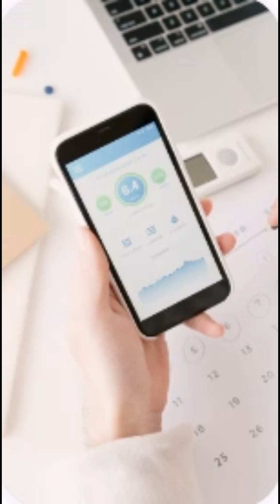You Lose Hair Every Day — And It Starts in Your Gut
Your hair loss might be a gut problem. Here’s what to do.
You lose between 50 to 100 hairs daily — and your gut could be the hidden cause. Poor gut health and bad sleep impact your digestion, nutrient absorption, and hormone levels — all of which can affect your hair growth.

In this video, discover how improving gut health, optimizing digestion, and sleeping better could save your hair — without pills or expensive treatments.

Learn how intermittent fasting, nutrient-rich diets, and better sleep hygiene support both your gut microbiome and your hairline.

👉 Follow @HealthOnBeastMode for more shocking science-backed tips.